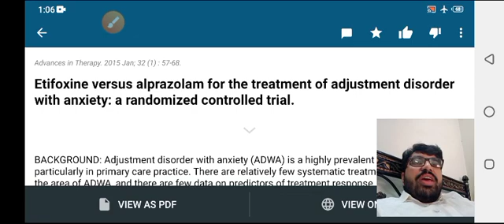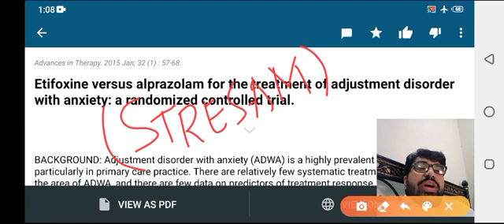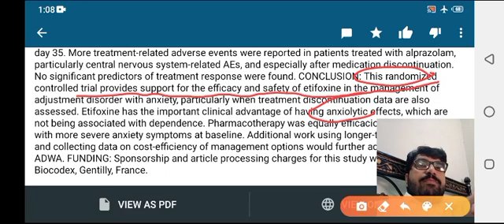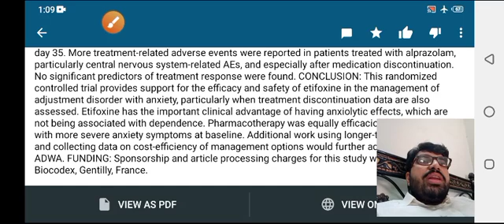Best drug for anxiety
👉👉👉 pulmonary embolism

👉👉👉 heart attack

👉👉👉 whole ecg

👉👉👉 pulmonary embolism

👉👉👉 heart attack

👉👉👉 whole ecg

👉👉👉 pulmonary embolism

👉👉👉 heart attack

👉👉👉 whole ecg